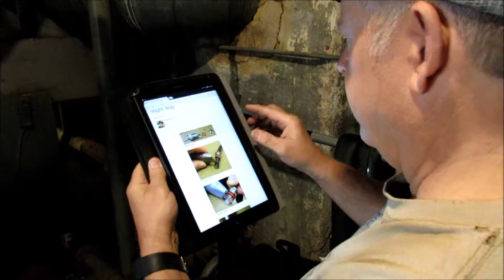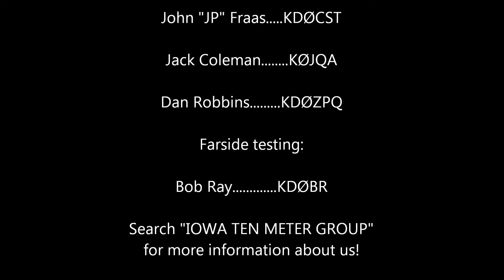Ham radio 10-meter repeater feedline replacement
The IOWA TEN METER GROUP's repeater recently underwent some upgrades to its amateur radio transmitter site near downtown Des Moines, which included a new transmitter, amplifier, and feedline.

On 27 September 2017, Craig KCØYHU, "JP" KDØCST, Jack KØJQA, and Dan KDØZPQ attended to the replacement of the feedline at the transmitter site of the Iowa Ten Meter Group's repeater network (KDØWPK).

And then we went to lunch.

"IOWA TEN METER GROUP"

Station KDØWPK

Today's onsite Amateur Radio Crew:
Craig Rose. KCØYHU
John "JP" Fraas. KDØCST
Jack Coleman. KØJQA
Dan Robbins. KDØZPQ

Farside testing:
Bob Ray. KDØBR